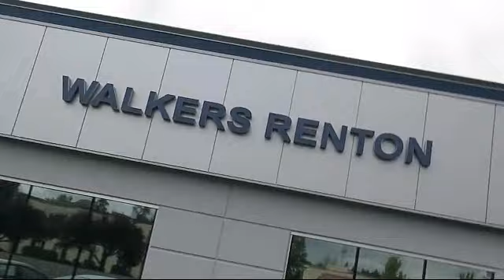2024 Subaru Outback Limited XT Seattle Bellevue Renton Kent Auburn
2024 Subaru Outback Limited XT Stock Number: WS5808 Vin:4S4BTGND8R3153818.

Walker's Renton Subaru: servicing Seattle, Bellevue, Renton, Kent and Auburn

Walkers Renton Subaru New
555 SW Grady Way